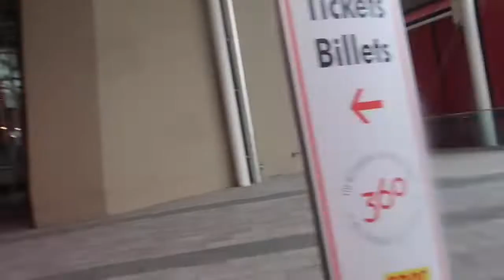Where Can You Visit In Canada(Toronto) Part 1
Hey guys, this vlog is about some of the places that you can visit if you find yourself in Toronto 🇨🇦.